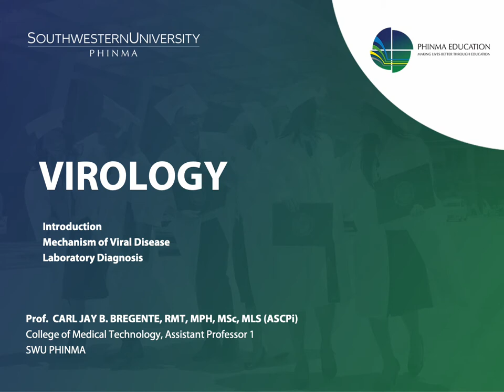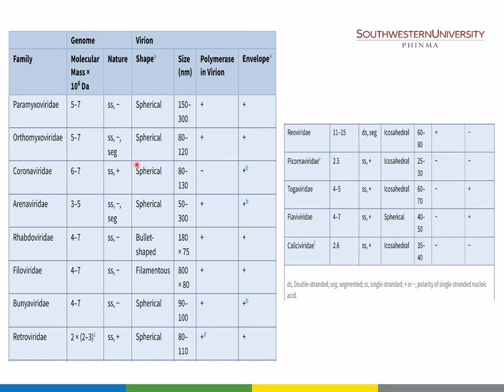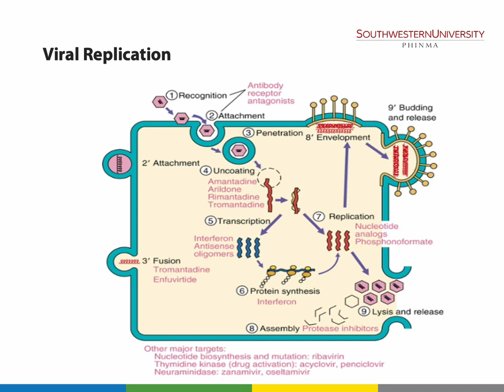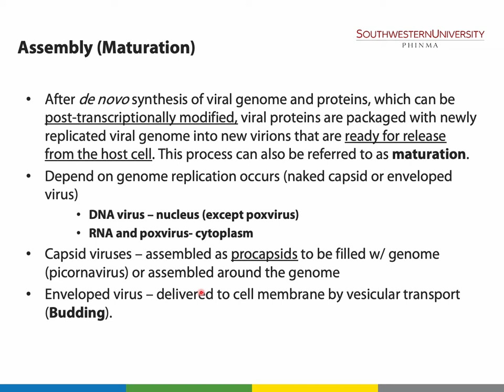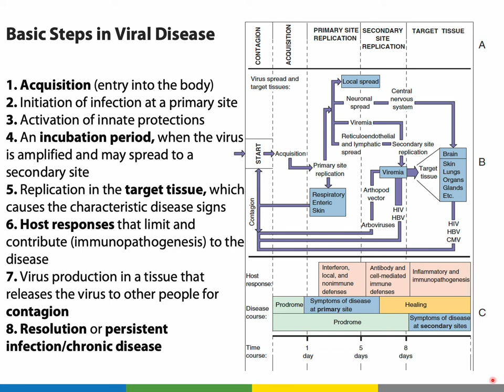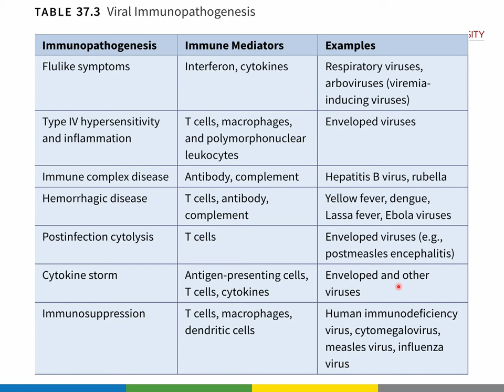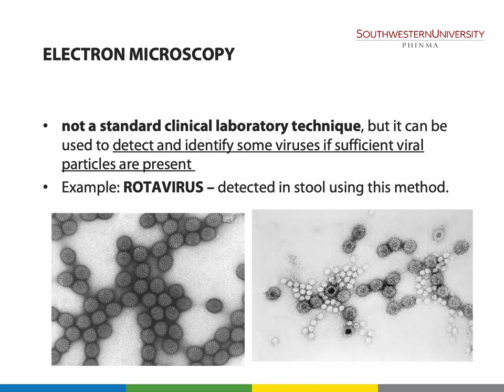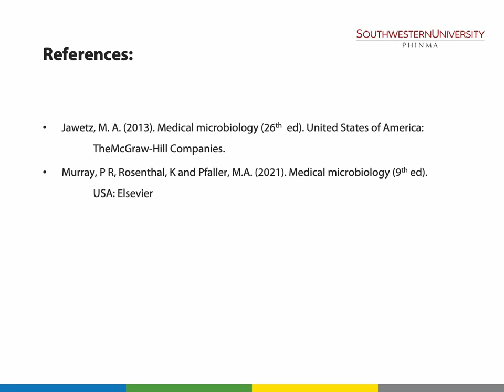Virology: The Introduction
The video is made for SWU PHINMA School of Medicine and College of Medical Technology enrolling in MLS 028: Mycology and Virology